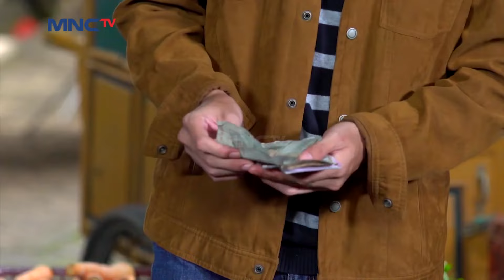Rumah Emak Kebakaran - Emak Gue Jagoan 3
Emak Gue Jagoan Eps 14 - 14 maret 2021
Siapa Sebenarnya Yang Membakar Rumah Mae